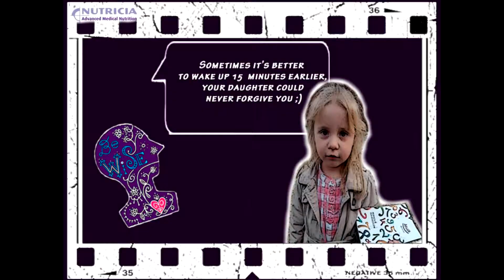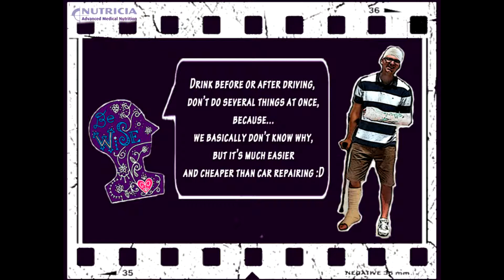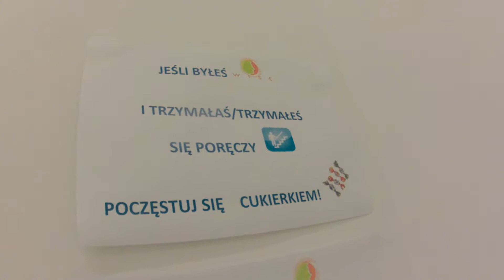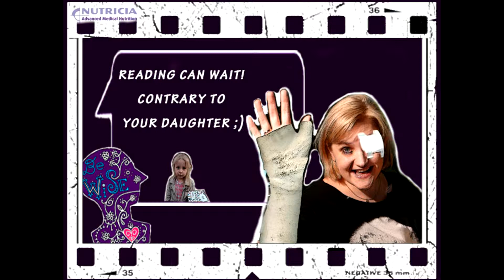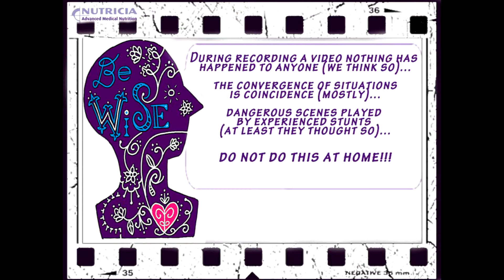Wise Movie 2014 - Supply Chain Nutricia MN